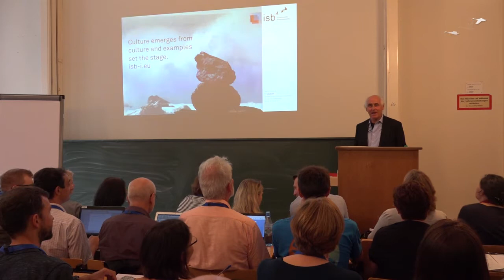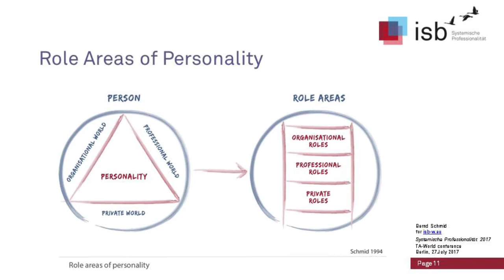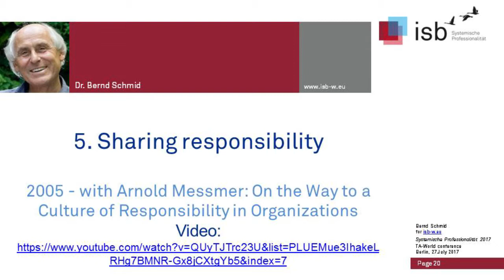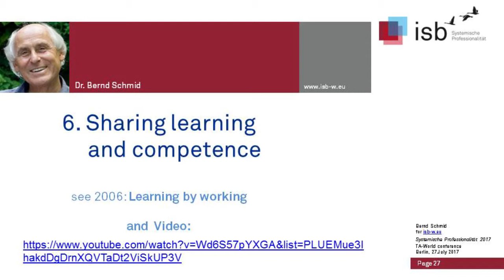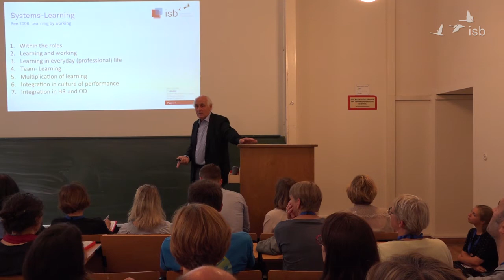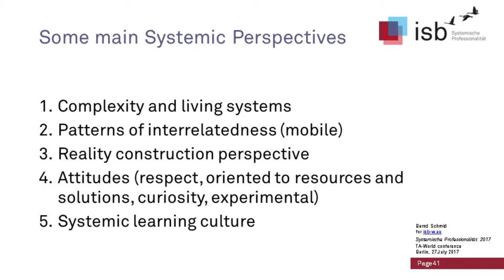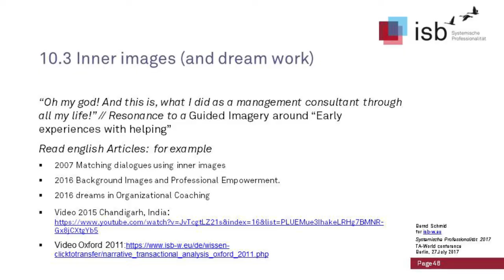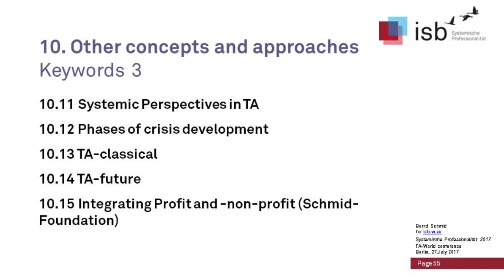Systemic TA - Approaches for co-creating Reality; Bernd Schmid; 2017; Berlin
Workshop at the World-Conference of the DGTA, 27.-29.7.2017 in Berlin.

0:00:10 Introduction and Agenda
0:07:16 Why Culture?
0:10:27 Why to start with Culture
0:13:13 Transactional Analysis
0:20:17 The Role Concept and Communication
0:21:12 Roles and Personality
0:23:55 The Three Worlds Model of Personality
0:26:39 Role Areas of Personality
0:27:29 Role Areas and Transactions
0:31:31 TA-approaches and role-concept
0:33:51 Sharing Reality - Co-Creating Reality
0:36:23 Communication as a Cultural Encounter
0:39:53 Levels of Communication Encounters
0:43:50 The Dialogue-Model of Communication
0:47:51 Culture of Dialogue
0:50:41 Sharing Responsibility
0:51:15 The four Dimensions of a Responsibility System
0:56:16 Complementary Responsibility in Organisations
0:57:20 Responsibility and Team
1:01:20 Team Coaching Triangle
1:05:12 Dysfunctional Symbiosis
1:10:15 Organizations as System of Responsibilities
1:11:58 Guided Imagery
1:20:30 Sharing Learning and Competence
1:21:30 Qualifying Individuals and Systems
1:29:10 The isb Formula I - Competence for Individuals
1:36:30 The isb Formula II - Competence for Systems